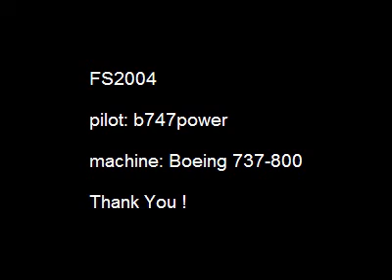FS2004 - Flight LBSF - LBWN by me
FS2004 - Flight  LBSF - LBWN  by me.  Very late take-off ( some problems with the thrust ).